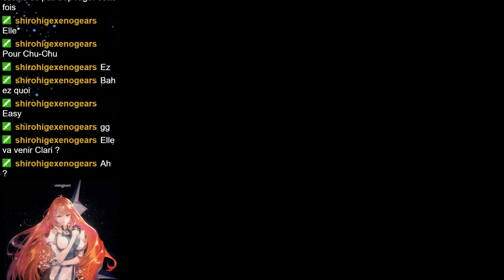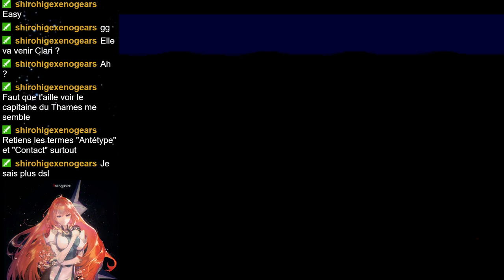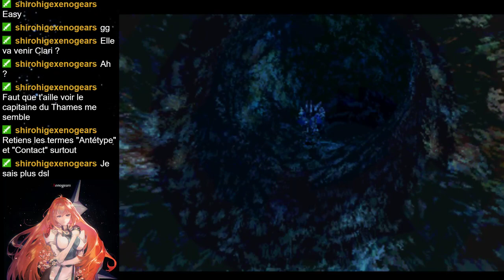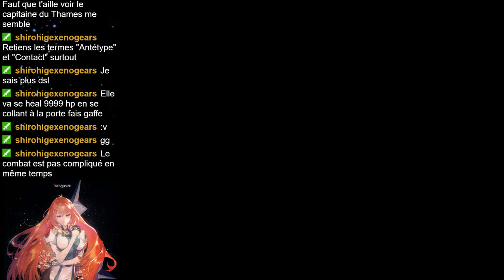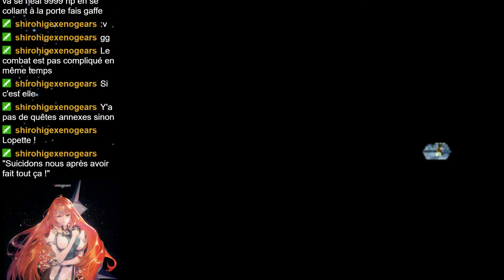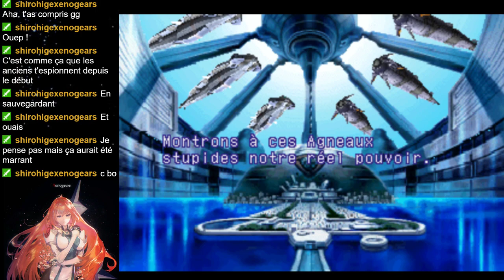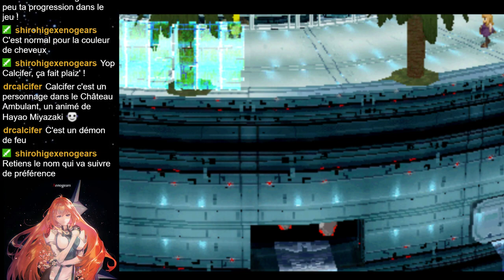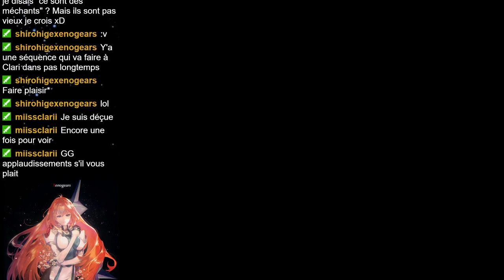QUADRRUPLE BOSS ! Xenogears Partie 21 [Let's play FR]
Xenogears Partie 21 : Quadruple Boss ! [Let's play FR]
2 double boss à combattre 2 fois, soit (2+2)x2 = 8 ennemis à vaincre en tout. 4 combats. Dominia et Kelvana (En gears, respectivement Bladegash et Marinebasher), puis Seraphita et Tolone (en gears aussi, respectivement Grandgrowl et Skyghene), ensuite on recombat les 1ères, puis une fois vaincues on affronte à nouveau Seraphita et Tolone. 4 combats les uns à la suite des autres, sans possibilité de se soigner entre temps, ni de remettre son fuel, ni de changer d'équipement, ni de sauvegarder. Si on n'est pas préparé, c'est chaud, voir très chaud. C'est pour ça que j'ai pesté, dans un live enregistré la veille, que je ne posterai pas. Donc on se venge, et on continue ! On tire au canon avec le fort jaspe sur le réflecteur (miroir) situé sur la tour de Babel, afin de toucher la seconde porte à côté du quartier général d'Ethos, porte censée annuler la barrière qui entoure Solaris. La suite, ce sera en regardant la vidéo !

Let's play en français.